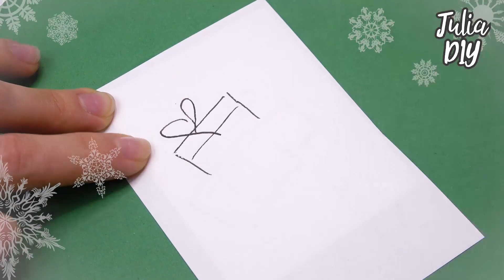5 diy christmas | Christmas crafts | 5 minute crafts christmas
5 diy christmas  Christmas crafts  5 minute crafts christmas / Julia DIY

5 minute crafts for christmas decor paper
5 minute crafts for christmas gifts
5 minute crafts christmas gift ideas

DIY easy room decor ideas / organization ideas for your room

How to make easy envelope / DIY beauty and easy

Do it yourself endless card. How to make magic card

Do it yourself christmas crafts / gift box ideas / gift card
5 diy christmas | Christmas crafts | 5 minute crafts christmas
Julia DIY beauty and easy